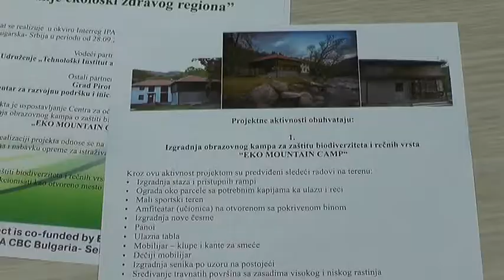''ZAJEDNIČKE PREGORANIČNE INICIJATIVE ZA STVARANJE EKOLOŠKI ZDRAVOG REGIONA''